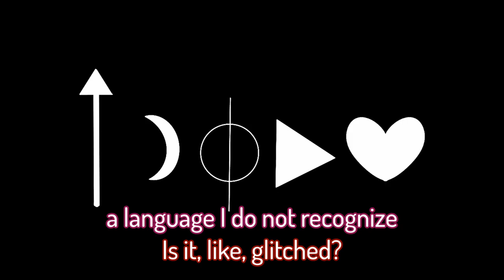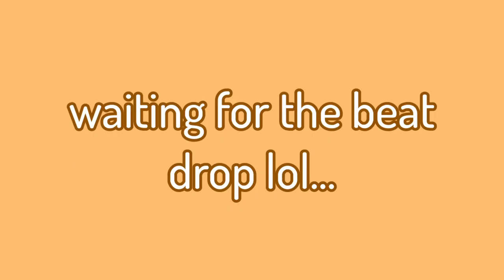Birds of a Feather | MayhemSMP S1 Ep 20 (Minecraft Roleplay)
Ryuu has found a mysterious room underneath Lendorr. Meanwhile, Serita is holding on to information about her and Fallacy, and the server mascot, Spice the Llama, has suddenly disappeared.

Who's In
Nova. losing their mind (Played by SuperNovaa)
Ryuu. oh god spice (Played by @awolfarts )
Serita. whatever the opposite of the 'voice of reason' is (Played by @aquaducct2562 )

Timestamps
0:00 Opening
0:34 Intro
0:42 Cutscene
2:18 Main Story
19:39 Journal Entry
20:50 Outro